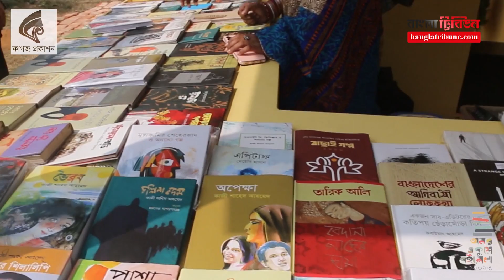একদিন বইমেলায় কাজী আনিস আহমেদ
অমর একুশে বইমেলা ঘুরে দেখলেন কথাসাহিত্যিক কাজী আনিস আহমেদ। এর ফাঁকে কাগজ প্রকাশনের স্টলে কবি শামীম রেজার মুখোমুখি হয়েছিলেন তিনি।